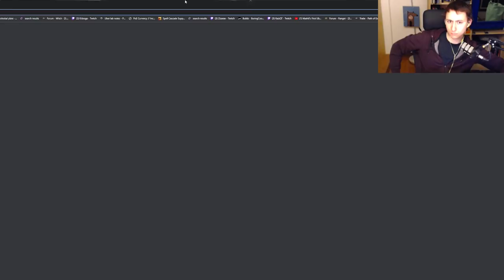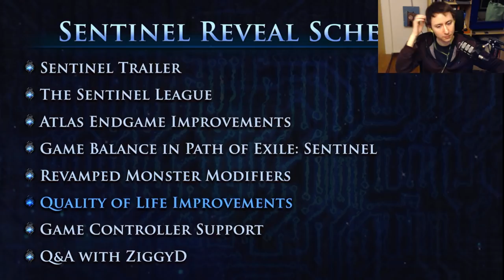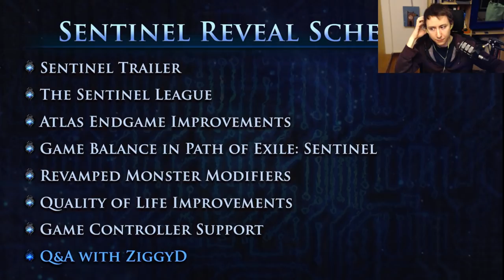Tuna Reacts to Path of Exile: Sentinel League Reveal